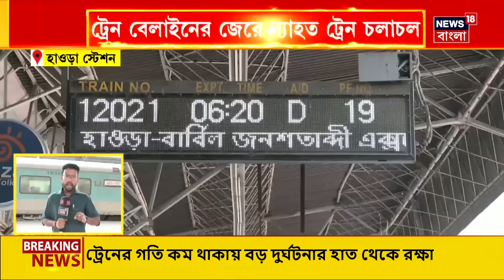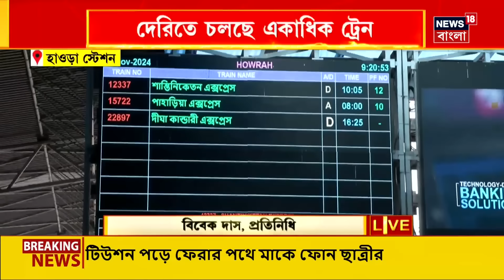Train Derailed News : লাইন থাকা ট্রেন আচমকা কেন বেলাইন? সর্ষের মধ্যেই ভূত? ভাবাচ্ছে রেলকে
Train Derailed News : ফের লাইনচ্যাুত ট্রেন। লাইনচ্যুত Secunderabad-Shalimar Superfast Express।  সেকেন্দ্রাবাদ-শালিমার এক্সপ্রেসের ৪টি বগি লাইনচ্যুত।  হাওড়ার নলপুর স্টেশনের কাছে লাইনচ্যুত ট্রেন। আজ সকাল সাড়ে পাঁচটা নাগাদ দুর্ঘটনা।

n18oc_south-bengal